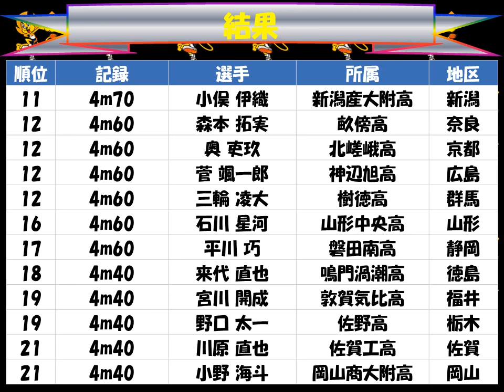国民体育大会２０１７えひめ「男子少年 棒高跳び」優勝：石川 祐介（観音寺一高 香川）